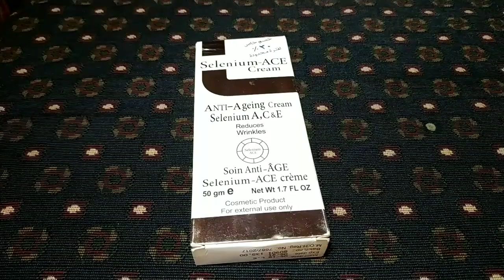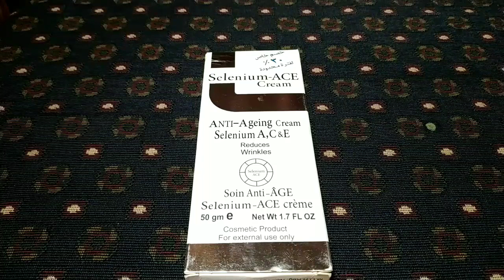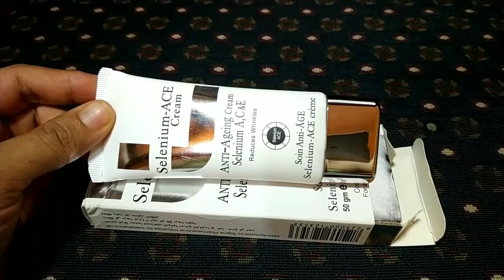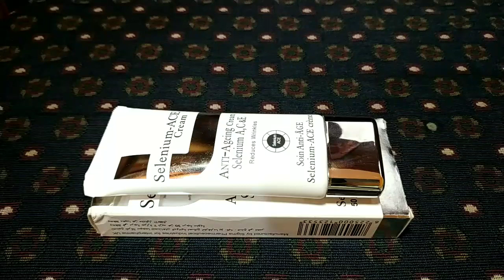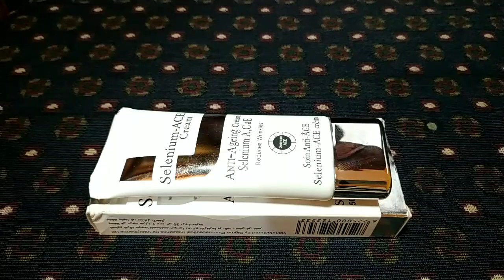ريفيو تجربتى مع كريم السيلينيوم اللذى يجمع اقوى تلات فيتامينات مهمة للبشرة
يساعد فى حل مشاكل البشرة المزعجة
يحتوى على اهم ثلاث فيتامينات مهمة للبشرة